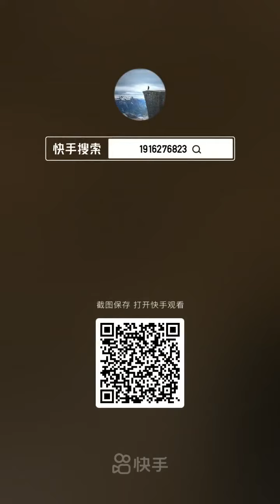Amazing Fishing Videos 🐙 Catching Seafood Include Octopus, Lobster, Fish...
Hope you everyone have enjoy the videos!